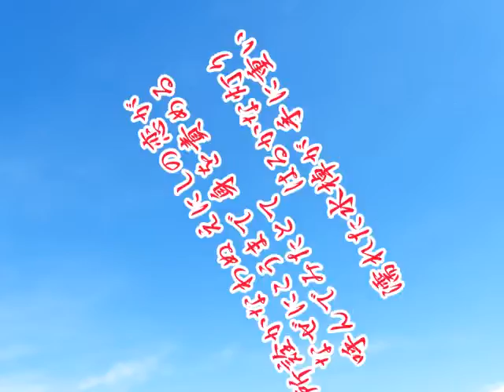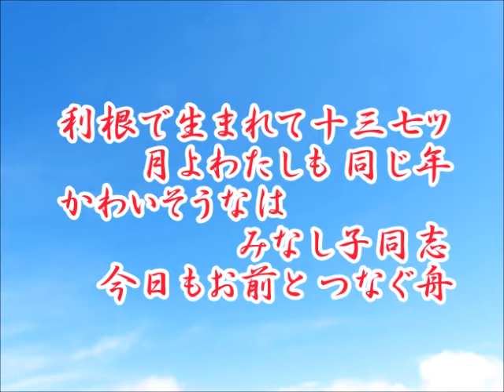三橋美智也 おんな船頭唄 Covered by Hikothie-Mihashi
藤間哲郎作詞/山口俊郎作曲
1955(S30)
唄/三橋美智也
Covered by  Hikothie-Mihashi